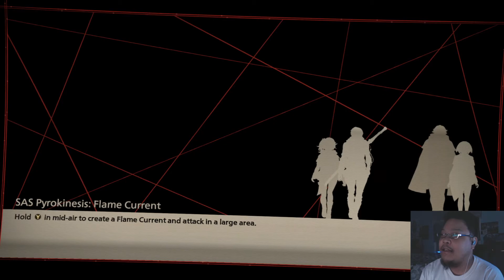[Part 7] The Revolution Starts Here - Scarlet Nexus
Bandai Namco is hyping this game out. I remember seeing a lot of marketing around this and this game already have an anime air already. With all the buzz, I fell into peer pressure into buying this game, falling for the marketing scheme. With low expectations, I went and booted up this game. I gotta say... this game is pretty good. I am actually having fun, looking forward to see how much this game has to offer to me. I am playing on steam.

Scarlet Nexus Steam -
Choose between Yuito and Kasane, elite psionics each armed with a talent in psychokinesis and their own reason to fight. Complete both of their stories to unlock all the mysteries of a Brain Punk future caught between technology and psychic abilities.

About This Game:
Kinetic Psychic Combat – Using psycho-kinetic abilities, the world around you becomes your greatest weapon. Lift, break and throw pieces of your environment to build your attack combos and lay waste to your enemies.
Exterminate the Others – Deranged mutants that descended from the sky, highly resistant to conventional attack methods and defenses. Tormented by the constant pain of their mutation, they seek brains of living organisms to calm their madness.
Discover a Brain Punk future – Explore and protect a futuristic Japanese landscape that combines inspirations from classic anime and western science fiction.
A Dual Story Experience – Dive into a complex story of bonds, courage and heroism, crafted by minds behind the iconic Tales of Vesperia.